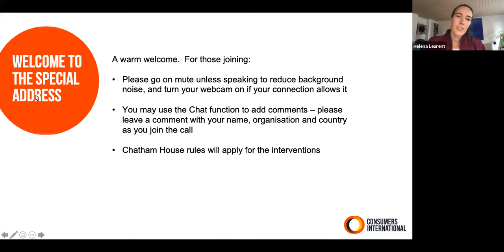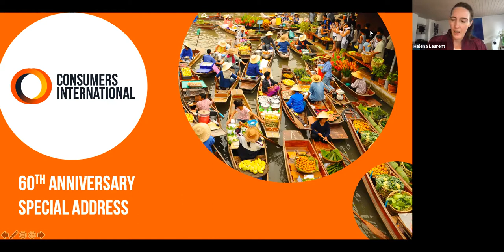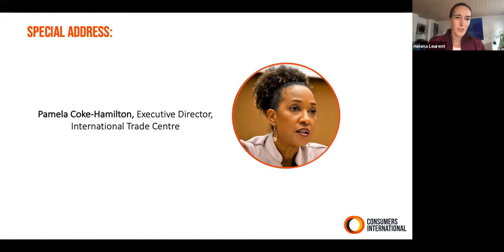Consumers International 60th anniversary - ITC Special Address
Consumers International 60th anniversary - International Trade Centre (ITC) Special Address by Executive Director Pamela Coke-Hamilton